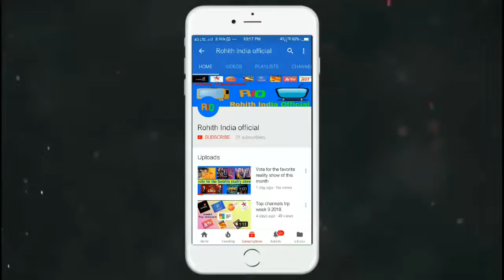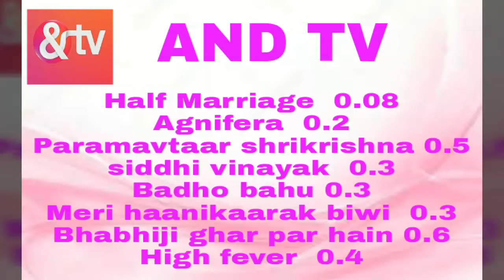BARC FULL TRP Week 17 | 2018